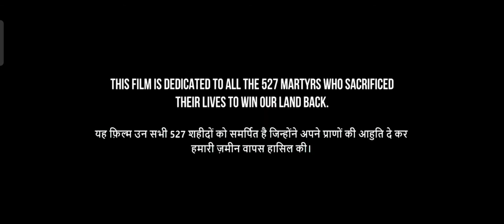Captain Vikram Batra ORIGINAL RARE INTERVIEW VIDEO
Captain Vikram Batra, PVC (9 September 1974 – 7 July 1999) was an officer of the Indian Army. He was awarded the Param Vir Chakra, India's highest and most prestigious award for valour, for his actions during the 1999 Kargil War, during which he led one of the most difficult mountain warfare operations in Indian history. Internal messages of the Pakistani Army intercepted by India often referred to him as Sher Shah ("Lion King").
 Vikram Batra
PVC
Vikram Batra PVC.jpg
Born
9 September 1974
Palampur, Himachal Pradesh, India
Died
7 July 1999 (aged 24)
Kargil, Jammu and Kashmir, India
Allegiance
India Republic of India
Service/branch
Flag of Indian Army.svg Indian Army
Years of service
1997–1999
Rank
Captain of the Indian Army.svg Captain
Service number
IC-57556
Unit
13 JAK RIF
Battles/wars
Kargil War
Operation Vijay
Battle of Point 5140
Battle of Point 4875
Awards
Param-Vir-Chakra-ribbon.svg Param Vir Chakra
Alma mater
Indian Military Academy Panjab University, Chandigarh
 Batra was born on 9 September 1974, in a small town in Palampur, Himachal Pradesh. He was the third child of Girdhari Lal Batra, a government school principal, and Kamal Kanta Batra, a school teacher. He was the elder of twin sons, and was born fourteen minutes before his brother, named Vishal. The twins were nicknamed: 'Luv' (Vikram) and 'Kush' (Vishal), after the twin sons of the Hindu deity Rama, by their mother as she was a staunch devotee of Rama.[1] He had two sisters: Seema and Nutan (also called Neetu).[2] He got his primary education from his mother, who herself was a teacher.[3][4][a] He then attended the D.A.V. Public School in Palampur, where he studied up to middle standard.[3] He received his senior secondary education at Central School, Palampur.[3][4]

Besides being brilliant at studies, Batra was a keen sportsman and represented his school at the national level during the Youth Parliamentary competitions at Delhi. He excelled at many sports and represented his school and college in table tennis, Karate and other such games. However, it was in the table tennis where he truly excelled. In 1990, he and his twin brother represented their school in table tennis at All India KVS Nationals.[6][4][7][8] He also was a green belt holder in Karate and went on to attend a national level camp in Manali.[9]

After completing his Class XII board examinations in 1992 from Central School, he attended DAV College, Chandigarh in B.Sc Medical Sciences.[4][9] At college, he joined the Air Wing of the National Cadet Corps (NCC) while he was in the first year.[10] During the Inter-State NCC Camp, he was adjudged the best NCC Air Wing cadet of Punjab Directorate in North Zone.[11][12] He was selected and underwent a 40-day paratrooping training with his NCC Air Wing unit at Pinjore Airfield and Flying Club, about 35 kilometres away from Chandigarh.[4][13] During the next two years in DAV, he remained a cadet of the Army Wing of NCC.[10] In addition, he was the president of the Youth Service Club of his college.[10]

He afterward qualified for the 'C' certificate in the NCC and attained the rank of Senior Under Officer in his NCC unit.[12] Subsequently, in 1994, he was selected and took part in the Republic Day parade as an NCC cadet, and when he came back home, he told his parents that he wanted to join the Army.[8][14] His maternal grandfather was also a soldier in the Indian Army.[8] In 1995, while still in college, he was selected for the merchant navy at a shipping company headquartered in Hong Kong, but ultimately he changed his mind, telling his mother that "Money is not everything in life; I have to do something bigger in life, something great, something extraordinary, which may bring fame to my country."[4][8][15] That same year he completed his bachelor's degree, graduating from the DAV College in Chandigarh.[16]

Following completion of his bachelor's degree in 1995, he enrolled at Panjab University in Chandigarh, where he took admission in MA English course, so that he could prepare for the "Combined Defence Services" (CDS) Examination.[10][11][17] He attended evening classes at the University and worked part-time in the morning as a branch manager of a travelling agency in Chandigarh.[10][12] "I do not want to be a burden on you, dad," he had told his father.[10]

In 1996, he passed the CDS examination and subsequently received a call for interview at the Services Selection Board (SSB) at Allahabad and got selected.[18] He was among the top 35 candidates in the Order of Merit.[18] After completing a year (session 1995—96) towards the degree of MA in English, he left the University to join the Indian Military Academy.[16][19]

In the words of his father,

Vikram had found his purpose in life. He had found the way to a righteous path that would lead him to his goal — to a service that was extraordinarily high and supreme.